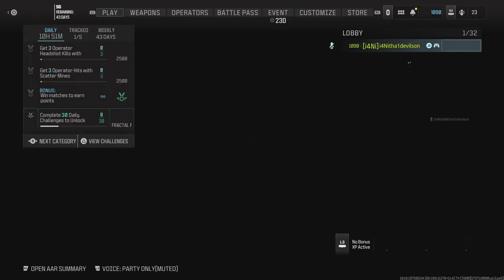Where do campers like to hide?? Follow me, I'll show you...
Hardcore Team Deathmatch on INCLINE